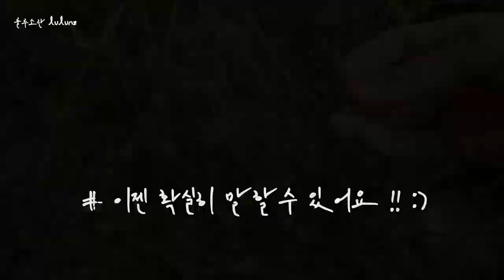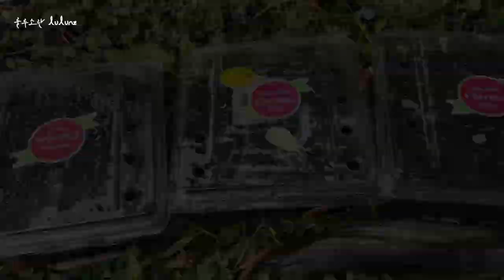고수 씨앗 받기 후, 8일만에 고수 씨앗 발아 How to get coriander seeds and how to plant coriander seeds at home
뉴질랜드 브이로그 룰루엔젯 lulunz (룰루소란 NZtwitter)입니다. 고수 씨앗 받아 뿌렸더니, 8일만에 새싹이 자랐어요 고수 씨앗 발아 성공률 100%입니다.

It's a New Zealand Vlog, lulunz (called lulusoran NZtwitter). I took coriander seeds and sowed them, and a sprout grew in 8 days.